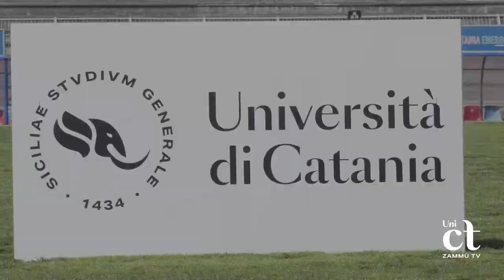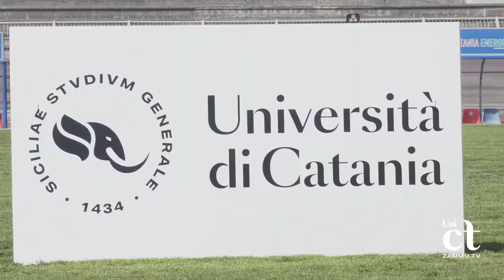Palio d'ateneo 2022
Si è concluso il XVII Palio d’Ateneo dell’Università di Catania organizzato dal Cus Catania. Due giornate ricche di eventi che hanno visto gli studenti sfidarsi in varie discipline all’interno degli impianti del Cus. A trionfare sono stati i ragazzi della Scuola di Medicina che si sono imposti per pochi punti sugli storici “rivali” del Dipartimento di Ingegneria. Terzo gradino del podio per il Dipartimento di Scienze Matematiche Fisiche e Naturali.